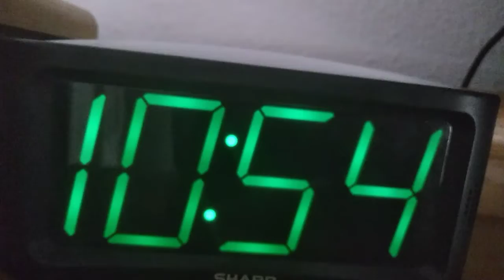Job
it's not actually a job, it's a volunteering job, but yeah guys if y'all read this say